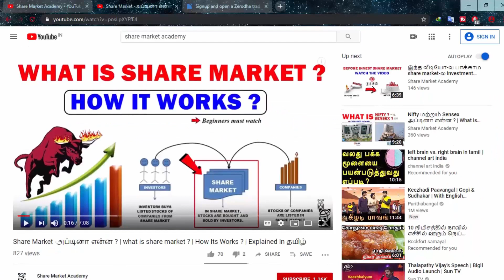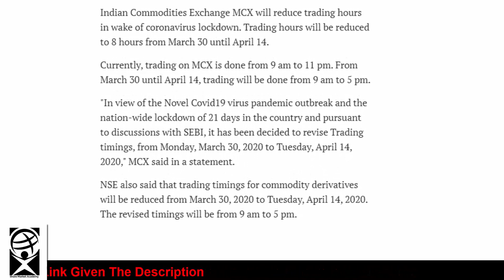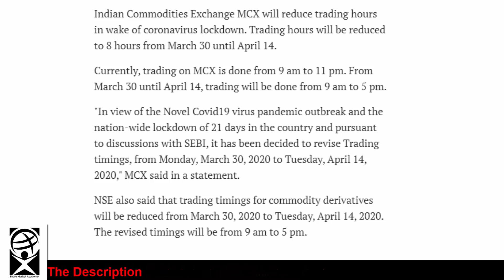Commodity Market Timings Changed | Important Updates | Explained in Tamil